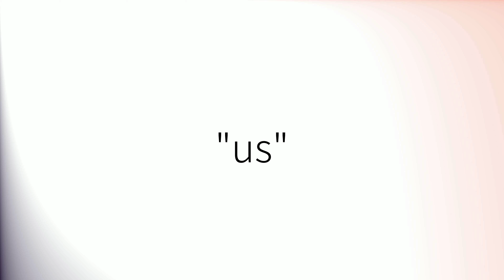Comment prononcer 'Us' en français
How to pronounce 'Us' in French.
Como pronunciar 'Us' en francés.
Wie man 'Us' auf Französisch ausspricht.
「Us」のフランス語の発音の仕方